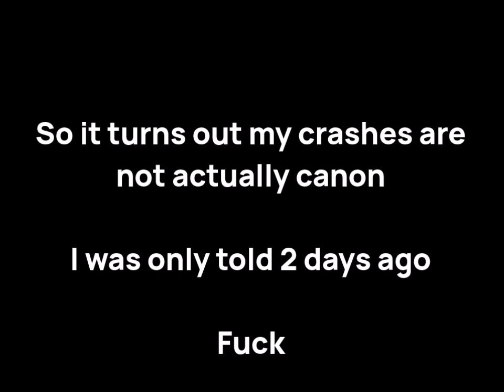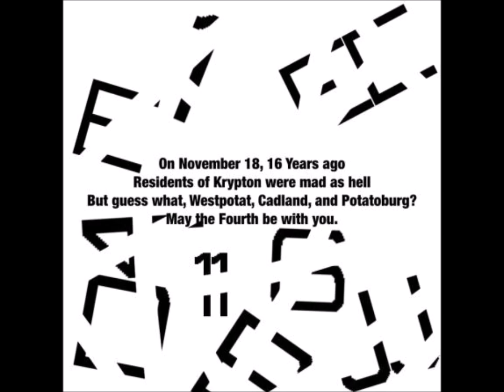The WPT N Train Review (PTA)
The first of the Callaghan Reviews, and it's a pretty long one, the N Train.
Certain Images ripped from the wiki.